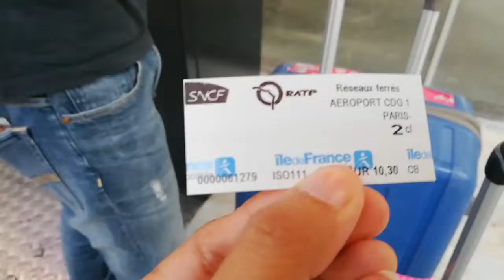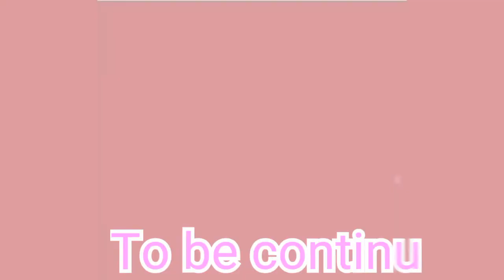Paris (landed)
Spending our honeymoon here in Paris for 7 days so no song covers for now😁